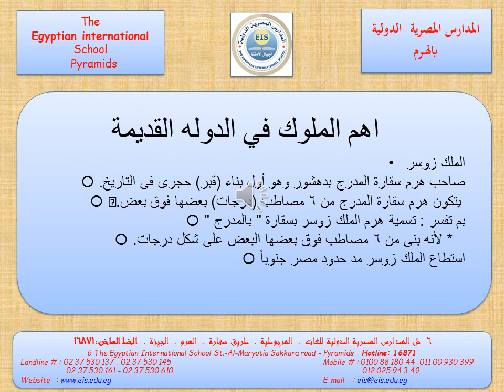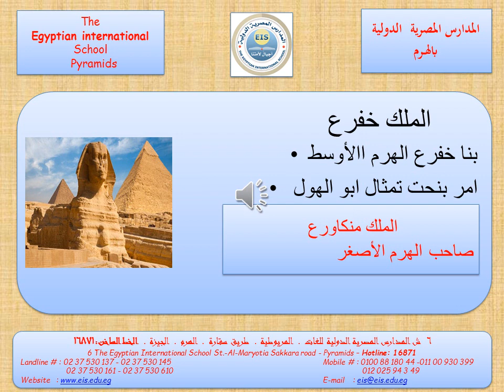EIS | Grade 4 | Social | شرح الدوله القديمه